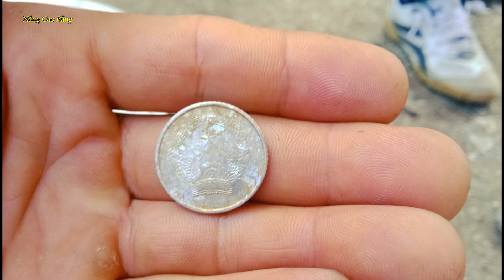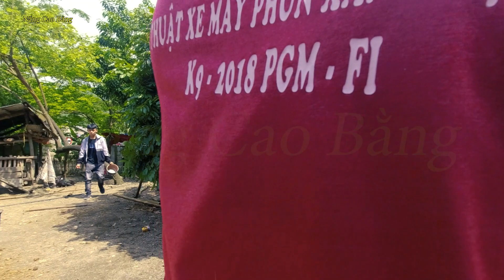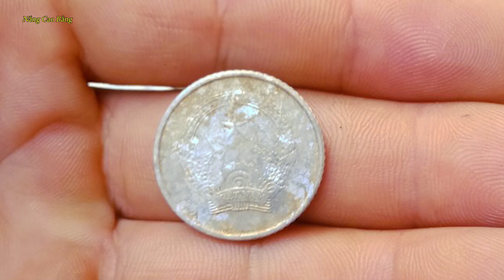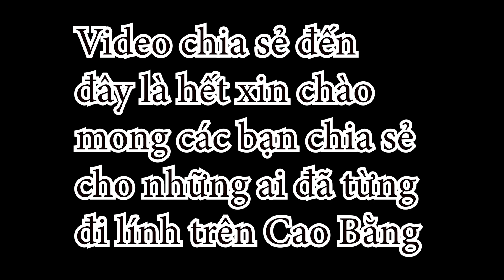Khai quật hài cốt tại km7, xóm Bản Gủn, xã Ngũ Lão huyện Hòa An, Cao Bằng @nangcaobang​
Xin chào! mình tên là Nguyễn Quốc Tuấn sinh ra ở thành phố Cao Bằng, tỉnh Cao Bằng. mình lập kênh Nắng Cao Bằng với mục đích muốn chia sẻ những địa danh, phong cảnh, cảnh đẹp và cuộc sống con người Cao Bằng cho bạn bè cả nước biết đến Quê Hương Cao Bằng mình đẹp như thế nào? thiên nhiên hùng vĩ ra sao?
Rất mong các bạn đóng góp ý kiến cho Video mình để ngày càng hoàn thiện hơn